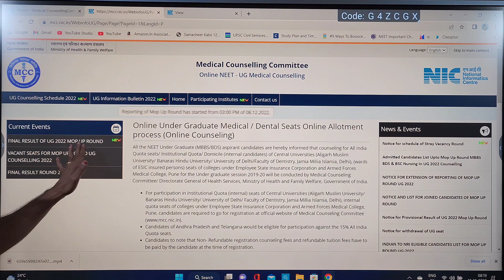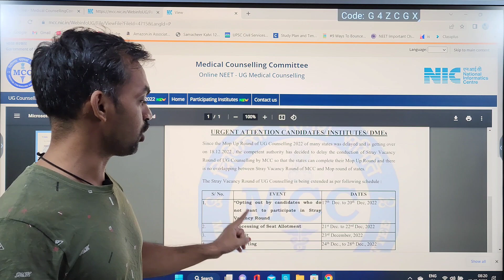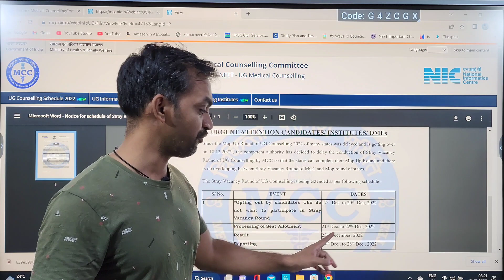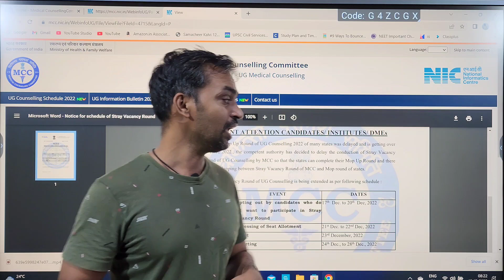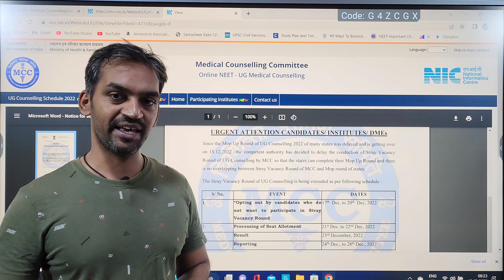MCC STRAY VACANCY ROUND explanation | MCC 2022